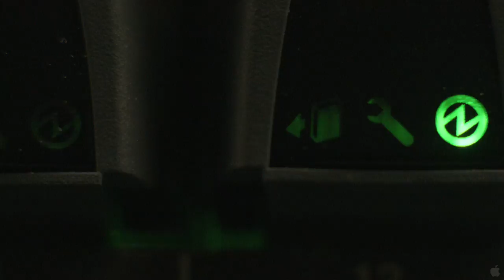Love - William Eubank - Trailer n°1 (HD)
Première bande-annonce du film Love, réalisé par le nouveau venu William Eubank.